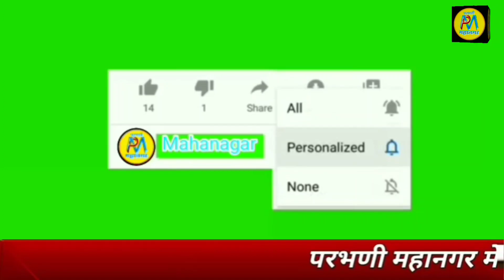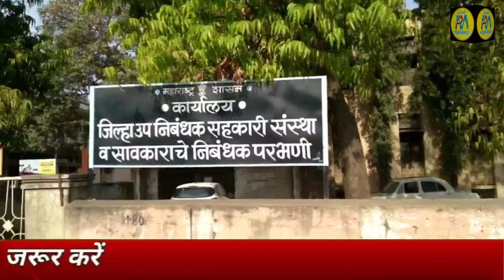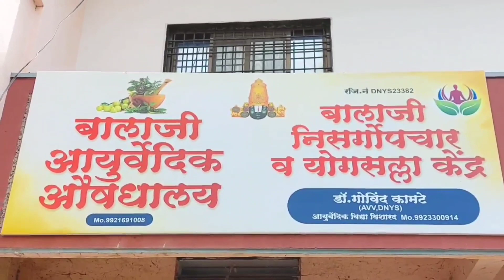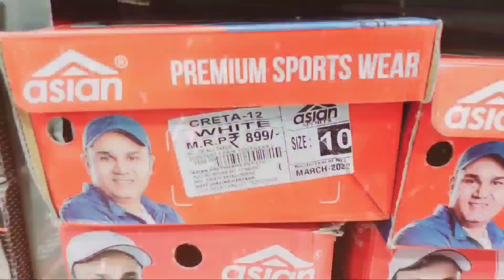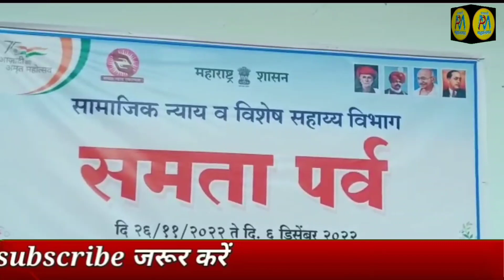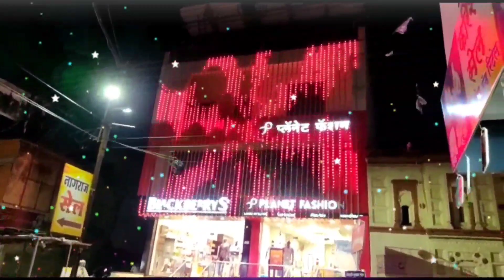27 Nov | 26से6दिसंबर तक समथा पर्व अभियान का आयोजन | रहेमान फाउडेंशन की ओर से जरुरत मंदो को किट बांटे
पाळोदी मार्ग परभणी बस सेवा बंद:यात्रीयों के बेहाल
गंगाखेड के अल्पसंख्याक गर्ल हॉस्टेल मे मनाया
26से 6दिसंबर तक समथा पर्व अभियान का आयोजन
जिला मजदुर फेडरेशन चुनाव मे बोर्डीकर हुए अकेले
रहेमान फाउडेंशन की ओर से जरुरत मंदो को किट बांटे

►SOCIAL MEDIA •

.9423443436